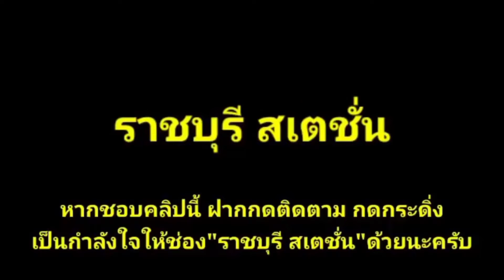Ep.229 รถชานเมือง 355 กรุงเทพ-สุพรรณบุรี